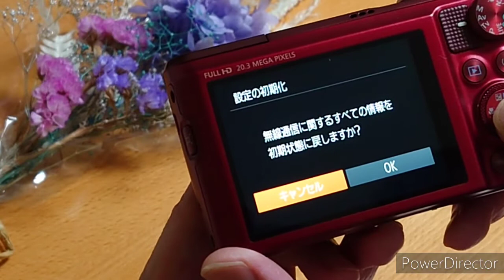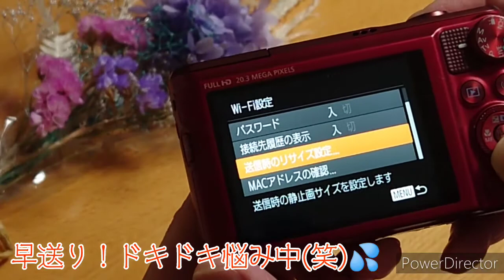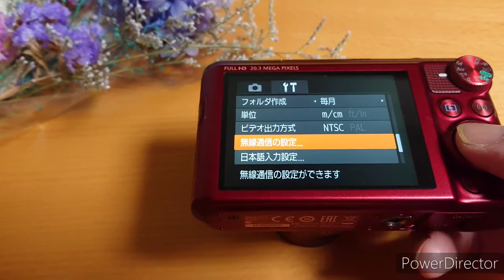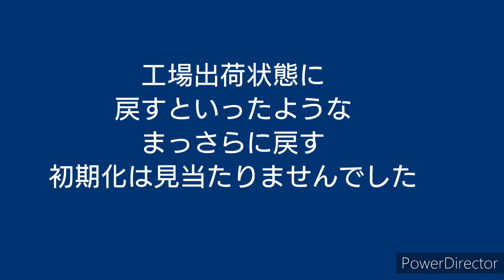調子が悪い愛用のコンデジ…初期化？どうすればいいの？ Canon PowerShot SX720HS 【主婦の趣味】bad Favorite camera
いつも撮影に使っているコンデジ

最近、コンデジからスマホへの動画転送がうまくいかない。
写真は転送できるのに動画が転送できない…

秒の動画は、Wi-Fi転送できることもあるけど
でもほぼ、動画は転送できません。

よくわからないけど色々設定を触りつつ
工場出荷状態に戻してみようと思ったけど
それすら見つからずリセット？
とりあえず試してみましたが直らず

何とかならないかなぁと説明書をみても？？
ネット検索してもよくわからず
サポートセンターを見ても高い修理代が…

半分あきらめつつ状況を動画にしてみました

詳しい方がおられたら教えてください。

amazonだと修理代とほぼ同じ価格で新品が買えるという事実が発覚（笑）